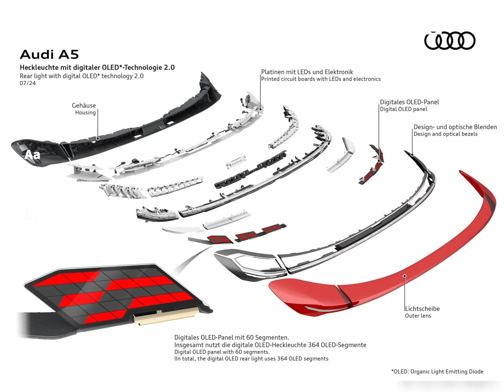Audi S5 Sportback A5 Avant A5 Sportback